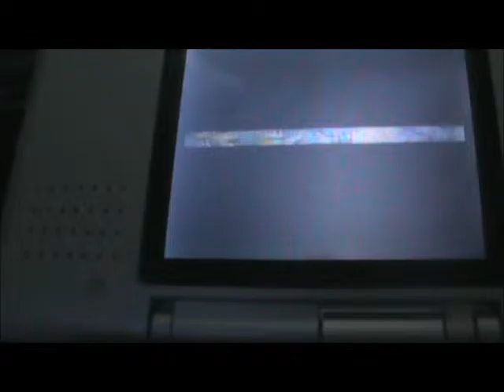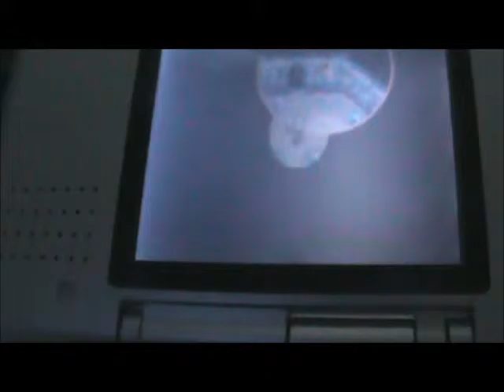Let's Play Golden Sun episode 36 Lights on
Color lights at the bottom of the cave and the dark cave goes full on lights for a while at least.